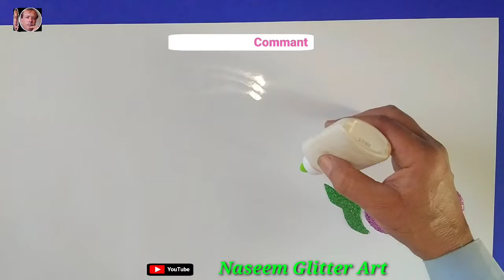How To Glitter Draw IsLamic Calligraphy Subhan Allah Tughra Script